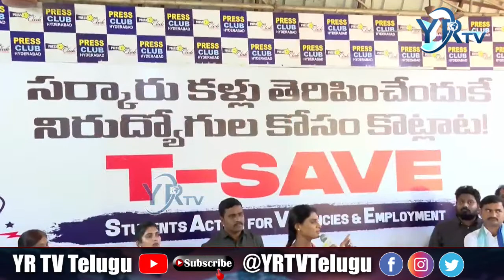కేసిఆర్ ఒక్క పరీక్ష కూడా నిర్వహించలేకపోయినాడు ఓట్లు ఎలా అడుగుతాడు || yssharmila || YR TV Telugu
కే సి ఆర్ ఒక్క పరీక్ష కూడా నిర్వహించలేకపోయినాడు ఓట్లు ఎలా అడుగుతాడు